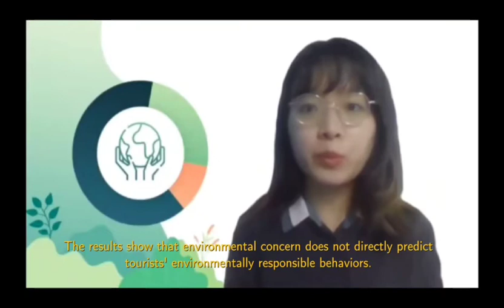How environmental emotions link to responsible consumption behavior: Tourism agenda 2030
The aim of this study was to investigate the themes related to the achievement of Sustainable Development Goal 12 in relation to tourism, and specifically to explore how the emotional psyche affects tourists’ environmentally responsible behaviors.
Based on the value-belief-norm theory, a research framework was developed to examine the serial mediation effects of environmental emotions in predicting tourists’ environmentally responsible behaviors. A total of 741 responses was collected from an online survey. Data were analyzed by the partial least squares structural equation modeling.
Environmental concern does not directly predict tourists’ environmentally responsible behaviors. Instead, environmental awe and environmental worry serially mediate the relationship between environmental concern and tourists' environmentally responsible behaviors.